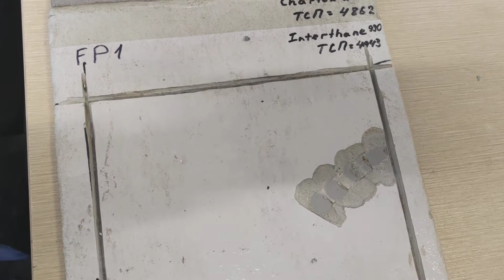Chartek 2218 & 1960 PFP & CSP Adhesion Test (Chisel Test) Fire Proofing Coating and Cold Spill Prote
This video has been taken to clearly show how to do Chisel Test (Adhesion Test) for Passive Fire Proofing (PFP) and Cold Spill Protection (CSP).